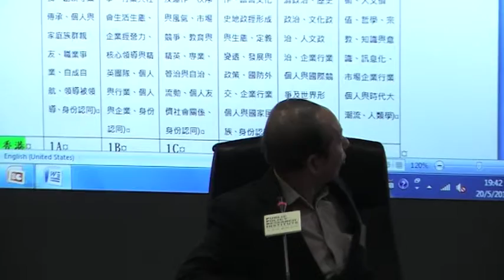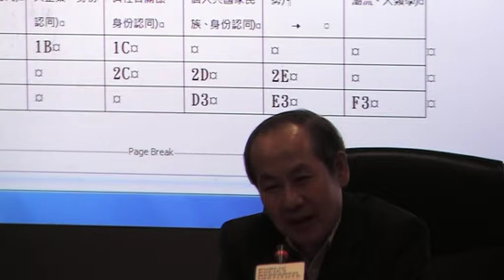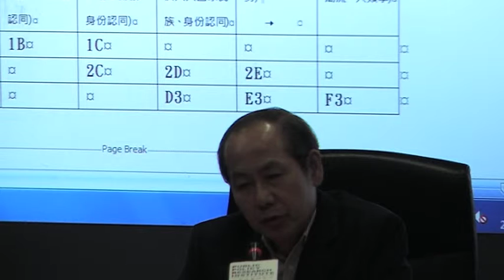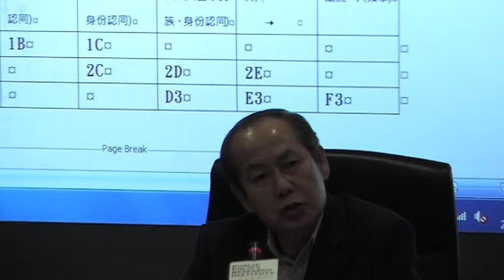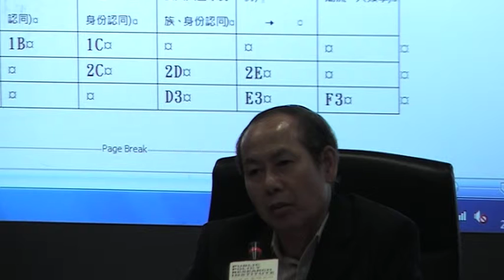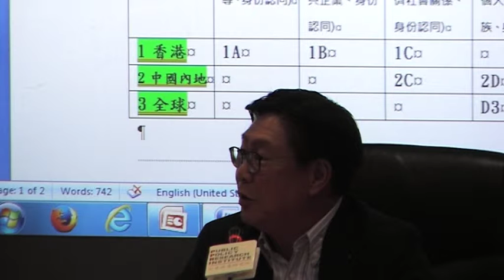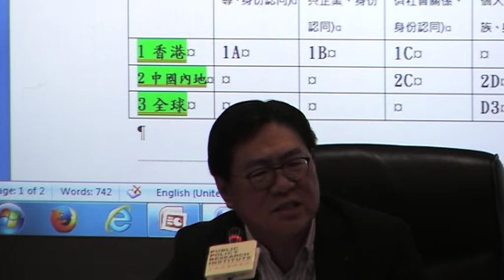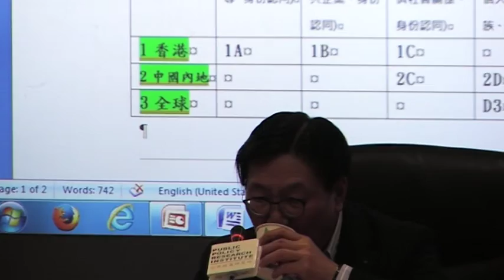「香港願景」論壇系列 商界篇系列一：馬時亨教授 part 3